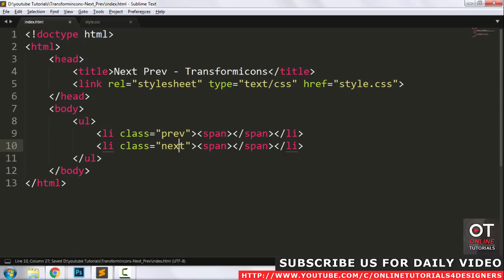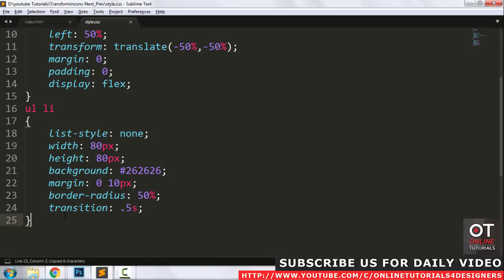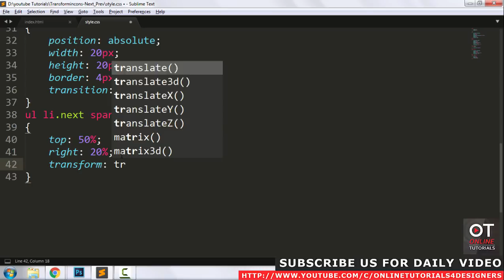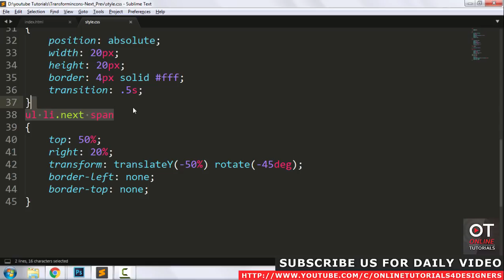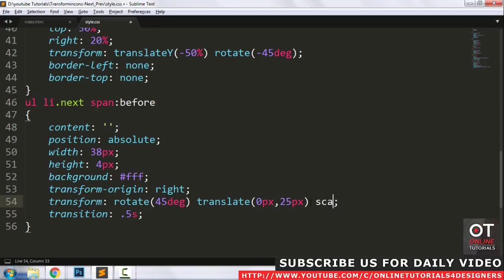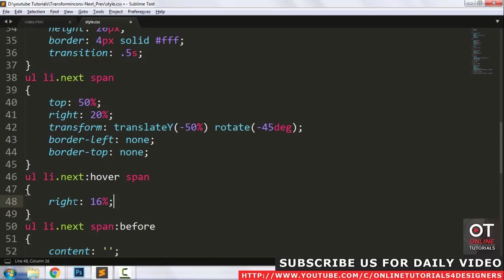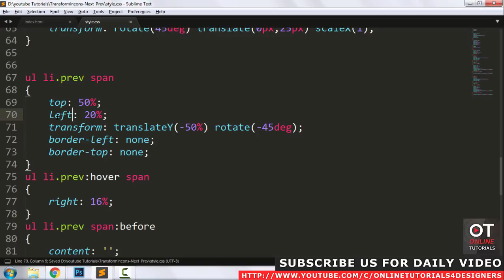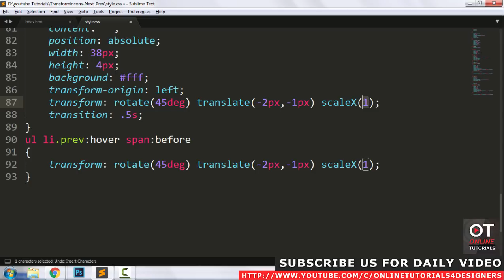Pure CSS Next Prev Arrow Hover Effects - Animated Transformicons Tutorial